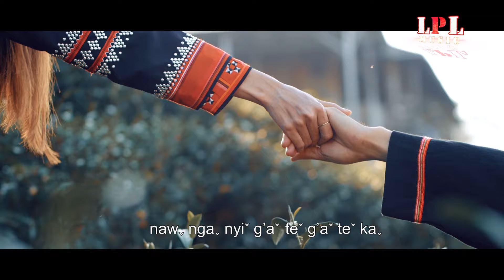Haw Ga Ja - Mi Mi เพลงลาหู่ 2021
วีดีโอนี้เป็นลิขสิทธ์ของช่องLPL Music ห้ามผู้ใดทำการคัดลอก ดัดแปลง และนำไปเผยแพร่ลงใน youtube นะครับ [ Vedio chi ve leh LPL Music ve hpeh ve yo. Te ca copy te leh a shu yaw ve page youtube hk'aw, keu ve ta te la she. ]